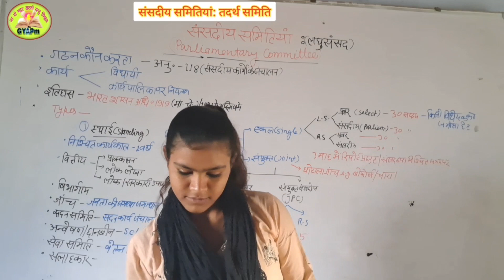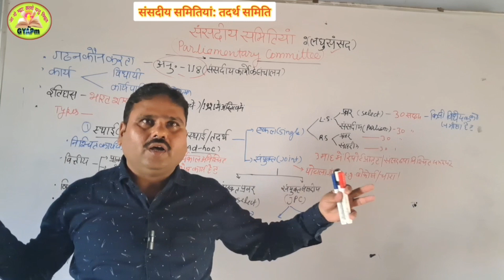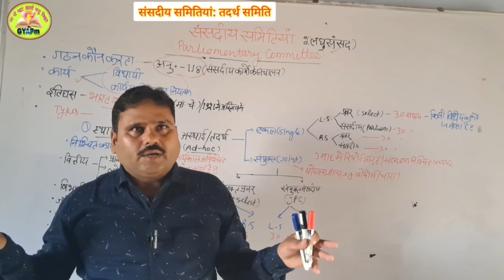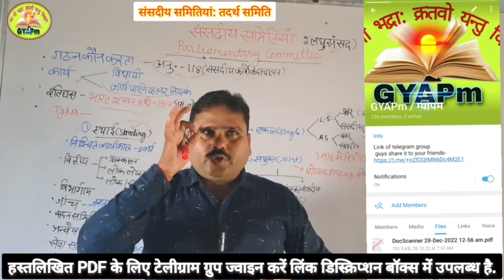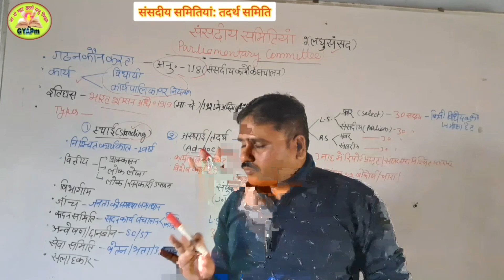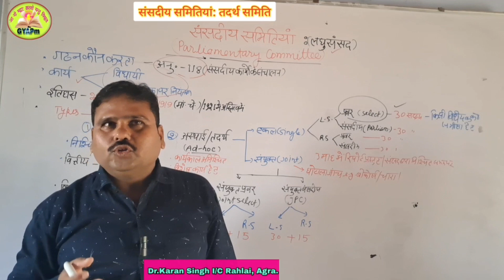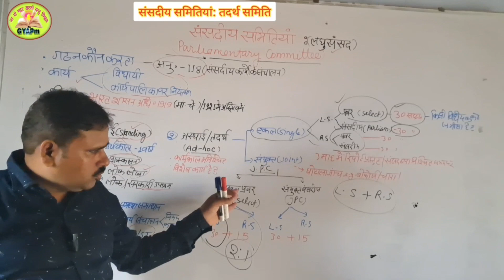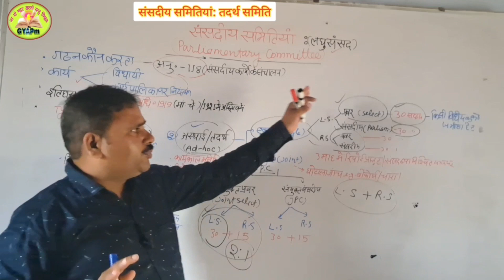भारतीय संविधान/Video-37/ Parliamentary Committees/Ad-hoc Committee/UPPSC 2023 के लिए..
Queries-Adhoc Committee All Parliamentary Bills
संविधान संशोधन बिल Money And Finance  Bill Ordinary Bill
Powers Of Rajya Sabha,
Structure of Parliament,
 Prime Minister, Mantriparishad,Vice President of India , सरकार और उसके अंग,राज्य के नीति निदेशक तत्व, मूल अधिकार:एक नजर में, Article 32/33/34/And 35 संस्कृति एवं शिक्षा संबंधी अधिकार Article 31A 31B 31C Fundamental Rights, Indian Diaspora,  नागरिकता अधिनियम,1955 Citizenship  Reorganization of States
पूर्णत: नि:शुल्क पढ़ने और हस्तलिखित PDF पाने के लिए Join करें ग्रामीण युवा अभ्युदय प्लेटफार्म (GYAPm) के Telegram Group, WhatsApp Group और YouTube channel को.

ऐसे गरीब छात्र और छात्राएं जिनके सपने ऊंचे हैं, उन्हें पूरा करने के लिए "ग्रामीण युवा अभ्युदय प्लेटफार्म" (GYAPm/ग्यापम) पूरी तरीके से निःशुल्क संचालित ऑफलाइन और ऑनलाइन कक्षाएं हैं। यहां शिक्षा के साथ चरित्र निर्माण, अनुशासन व संस्कार भी सिखाए जाते हैं।

*इतिहास
*भूगोल
*राजव्यवस्था एवं संविधान
*अर्थव्यवस्था

* IAS
* State PCS
* RO/ARO
* UPSSSC
* SSC
* PET
* UPTET
* CTET
* दारोगा भर्ती
* सिपाही भर्ती
* लेखपाल/पटवारी भर्ती